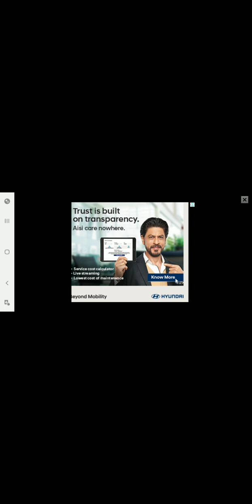BINI_GAME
YouTube gamer